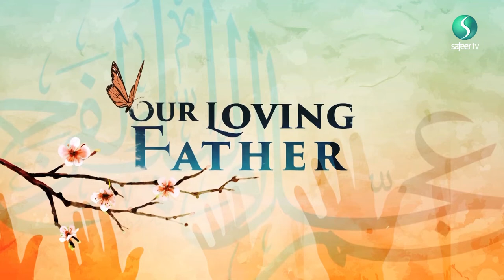Our Loving Father | Occultation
Sheikh Ayoub Rashid deconstructs the concepts of Ghaiba (occultation) and explains how one may benefit from the Imam (ajtf)